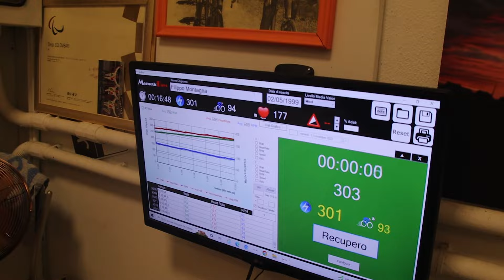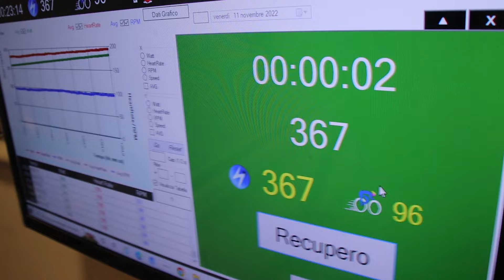Come ANDARE più forte in MTB *test incrementale*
Insieme a @KillerBima sono andato a fare il Test Incrementale presso la palestra Duke di Paolo Lanfranco. Il test più duro di sempre!!!
(shhh, ho battuto il Killer!)